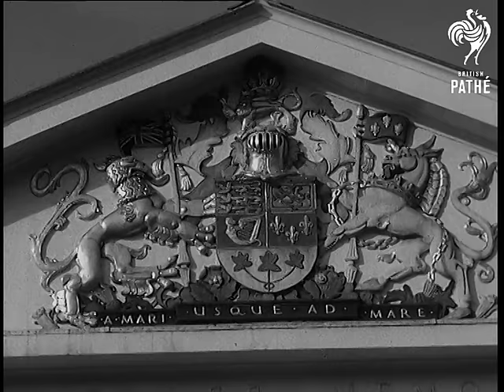Selected Originals - Princess Margaret Prize Day (1951)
Selected originals (offcuts, selected scenes, out-takes, rushes) for story "Royal Prize Day" - 51/91.

Material for Newsreel story - extra shots.

Good CUs of smiling Princess Margaret.

Various shots of visit of Princess to Taplow, Buckinghamshire. Princess Margaret at the Canadian War Memorial Hospital for the Nurses' Prize Day. Shots of Princess making speech about nursing.
 FILM ID:1483.22